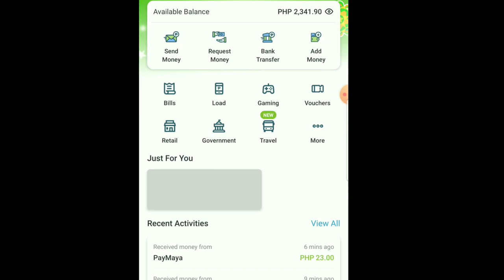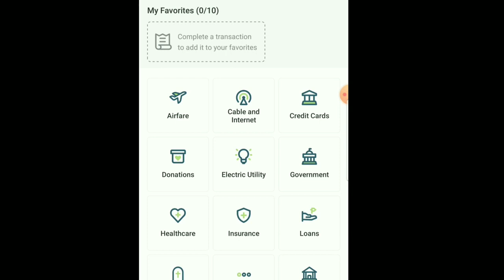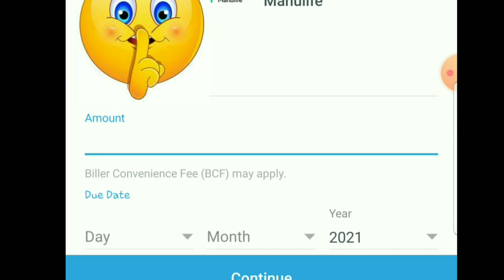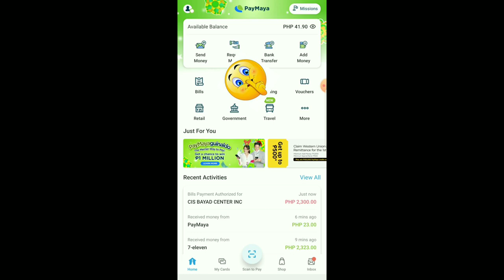PAANO MAG BAYAD NG MANULIFE INSURANCE ONLINE | Paano mag bayad ng insurance online gamit ang paymaya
paano mag bayad ng bills online like insurance (Manulife) (electric bills) (water bills) at marami pang iba ang video tutorial na ito ay ang part 2 ng tutorial naten pls watch our part 1 how to add or cash into paymaya account. sa video na ito ituturo ko Kung pano ang step by step para mag bayad ng ating mga bills online ang pag babayad online ang pinaka madaling paraan para mag bayad ng ating mga bills lalo sa sa Panahon ngayon ito ang pinaka safe to pay bills by using paymaya application thank you so much, God, bless us all. melvin ambas